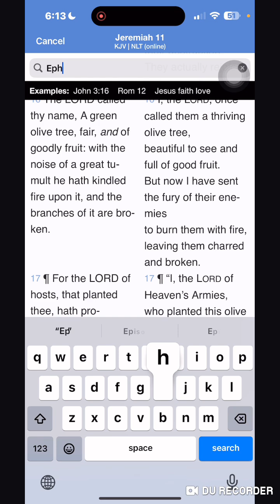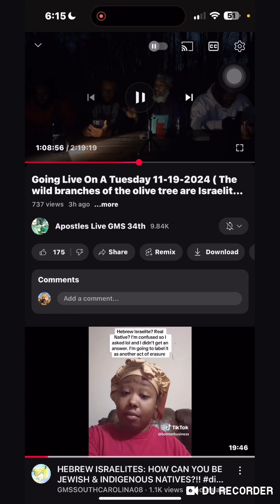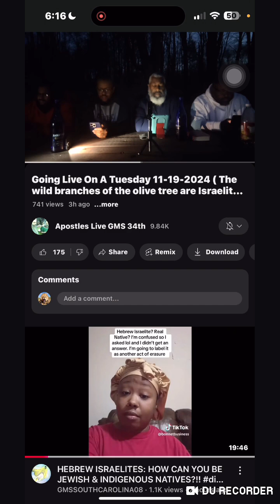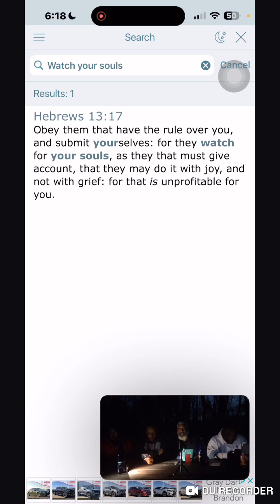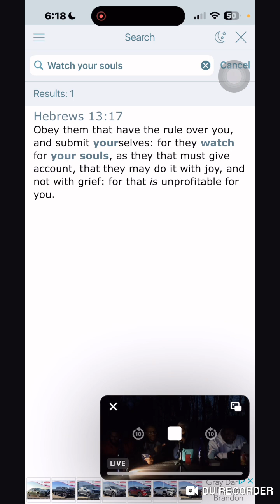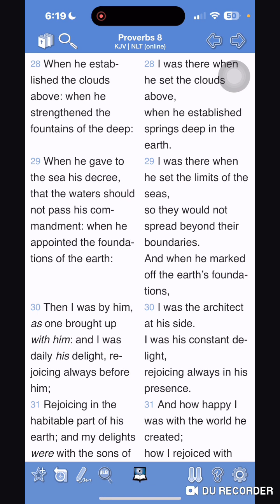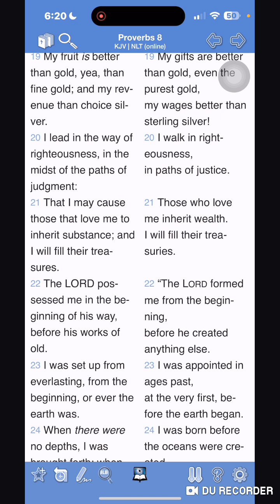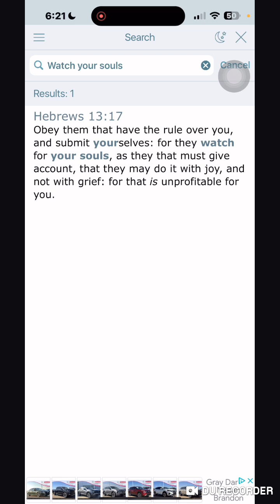Correction: Yahawah Deals With Nepotism